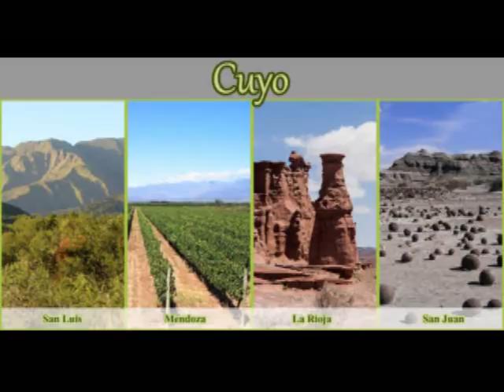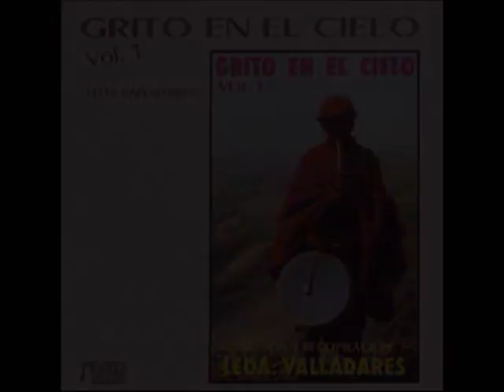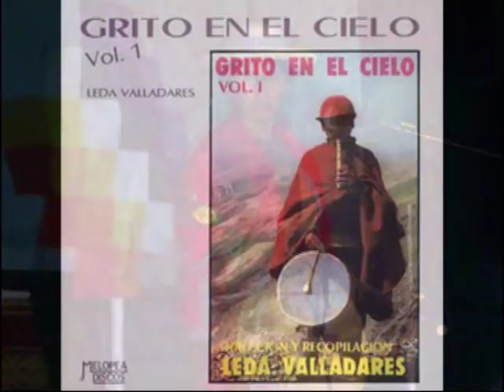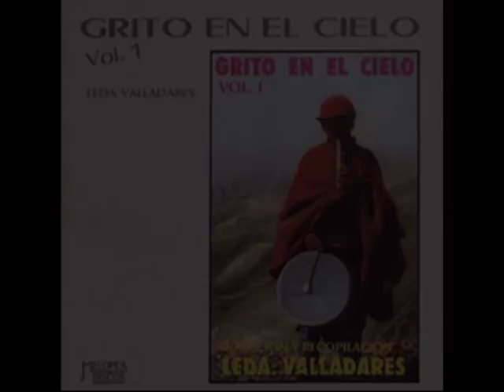Canto con caja del Noroeste Argentino . Grito en el Cielo - Leda Valladares (Vol. 1)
🔊 Ayudame con un aporte a través de ALIAS Mercado Pago:  Jp.musica

Disco Completo: GRITO EN EL CIELO - Vol. 1. Canto con Caja del Noroeste de Argentina. Recopilación y dirección: LEDA VALLADARES

1. BAGUALA DE SALTA, CHICOANA    (00:00)
Chicha Guanca, cantora de la zona
2. POR ESOS MONTES   (01:13)
Vidala de Santiago del Estero, Loreto / Suna Rocha y Pedro Aznar
3. DICEN QUE EL MUNDO ES REDONDO       (02:42)
Tonada de Salta, Iruya / Fito Páez y Comparsa
4. ESA FULANITA          (04:31)
Vidala de La Rioja, Malligasta / Liliana Herrero y Leda Valladares
5. AY NARANJAL     (06:04)
Vidala de Tucumán, Yerba Buena / Comparsa Grande
6. VIDALITA ANDINA DE CATAMARCA, TINOGASTA, CERRO NEGRO   (07:52)
Oscar Palacios
7. TONADA DE CUARESMA        (09:30)
Jujuy, Abrapampa / Santos Estrada, cantor de la zona
8. BAGUALAS DE TUCUMAN, TAFI DEL VALLE    (10:54)
Isidora Alvarez, cantora de la zona
9. TU PRIMER DUEÑO          (13:31)
Vidala de Santiago del Estero, Rubia Moreno / Ica Novo y Raúl Carnota
10. COMO PERDIZ EN EL CAMPO   (15:23)
Tonada de Jujuy, Abramayo / Leopoldo Brizuela y Comparsa
11. POBRE MI NEGRA          (17:03)
Vidala de Santiago del Estero, Sumamao / María de Michelis y Leda Valladares
12. A MI ME DICEN EL TONTO         (19:33)
Tonada de Salta, Iruya / Federico Moura, Daniel Sbarra y Comparsa
13. CAUTIVANDO CORAZONES       (21:45)
Baguala de Salta, Valle de Lerma / Leda Valladares
14. ECHEN COPLAS           (23:57)
Baguala de Catamarca, Belén / Liliana Herrero y Comparsa
15. BAGUALA DE TUCUMAN, RIARTE, TRANCAS   (25:44)
Pedro Aznar
16. SI TE VAS YO ME QUEDO LLORANDO         (27:36)
Vidala de La Rioja, Anguinán / Leda Valladares y Roberto Catarineu
17. CUANDO ERAS MOZA SOLTERA    (29:39)
Tonada de Jujuy, Altiplano / Fabiana Cantilo, Fito Páez y Comparsa
18. SIN DARLE MOTIVO       (32:21)
Baguala de Catamarca, Belén / Suna Rocha
19. AHI ESTA MI CORAZON  (34:23)
Vidala de Catamarca, Belén / Comparsa Grande
20. BAGUALAS DE SALTA  (36:03)
Cantores de los valles: Severo Báez de Cachi, Dorotea Tolaba de Amblayo, Calixta Díaz de San Carlos, Isabel Orellana de Rosario de la Frontera, Virginia Vilte de Díaz, de Cafayate
21. VIENTO Y AGUACERO    (39:51)
Tonada de la Quebrada de Humahuaca, Jujuy
Leda Valladares y Comparsa Grande / Erkencho: Bernardo di Vruno
22. LLORANDO ESTOY   (41:51)
Vidala de La Rioja / Leda Valladares y León Gieco
23. BAGUALAS DE TUCUMAN, TAFI DEL VALLE  (44:11)
Cantoras de los valles: Rosa Guanco, Isidora Alvarez
24. QUE LINDA SOIS    (48:34)
Vidala de Santiago del Estero, Loreto / Julio y Manuel Gómez Carrillo
25. SOBRE LAS FLORES       (49:29)
Tonada de Jujuy, La Quiaca / Marta Coronel y Comparsa
26. BAGUALAS DE SALTA   (51:33)
Cantores de los valles
27. BAGUALA DEL CABALLO   (53:32)
28. BAGUALA DE LA PEÑA  (55:02)
29. VIDALA DEL MONTE    (55:54)
Tomás Vázquez (de Guachipas)
30. POBRECITO MI CABALLO (Baguala)   (57:20)
31. DOLORIDA DE MI PECHO (Baguala)    (58:11)
32. MI CAJA LLORA (Baguala)    (58:39)
Máxima Corimayo (de Chamical)
33. NACIDA EN EL VALLE (Baguala)   (1:00:16)
34. AFUERITA DEL CORRAL (Tonada)  (1:01:52)
Balbina Ramos (de Nazareno)
35. YO SOY LA CHAMICALEÑA (Baguala)   1:03:53)
Dina Estopiñán (de Chamical)
36. ESA VIUDITA    (1:07:04)
Vidala de La Rioja, Chilecito / Leda Valladares, Roberto Catarineu
37. LO MISMO QUE EL COYUYO      (1:09:42)
Baguala de Las Estancias, Catamarca / Leda Valladares y Comparsa Florida del Centro Universitario Ricardo Rojas
38. TONADA     (1:11:58)
Teresita Cruz de la ciudad de Jujuy
39. TONADA DE INVIERNO    (1:14:14)
Tema de San Isidro de Iruya / Bernabé Montellanos de San Isidro de Iruya, Salta
Bernabé Montellanos: flautilla y Canto

"Pensamos que con esta edición está registrada en forma completa el trabajo de rescate que la señora Valladares realiza de nuestra música popular folklórica. Que lo disfruten. Lito Nebbia. Julio '94 Bs. As."

En los comentarios agrego el texto que escribiera Leda Vadallares acerca del canto con caja.